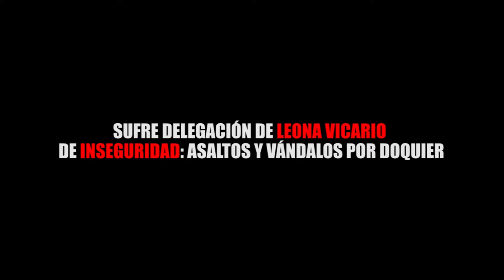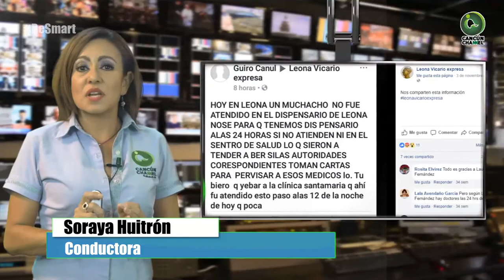SUFRE DELEGACIÓN DE LEONA VICARIO DE INSEGURIDAD ASALTOS Y VÁNDALOS POR DOQUIER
Entérate de las noticias “EN CORTO”…SUFRE DELEGACIÓN DE LEONA VICARIO DE INSEGURIDAD: ASALTOS Y VÁNDALOS POR DOQUIER...